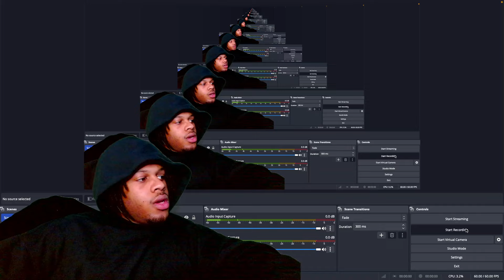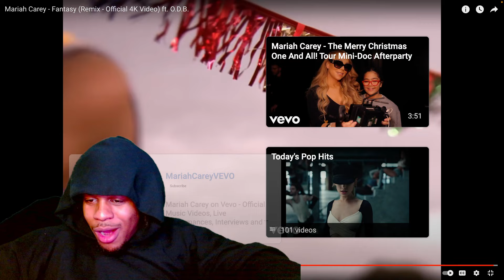Mariah Carey - Fantasy Remix [Feat. O.D.B] (REACTION)